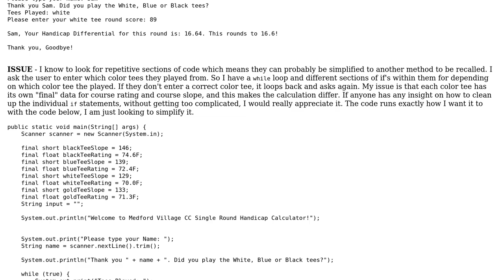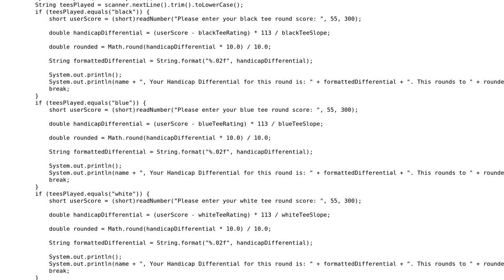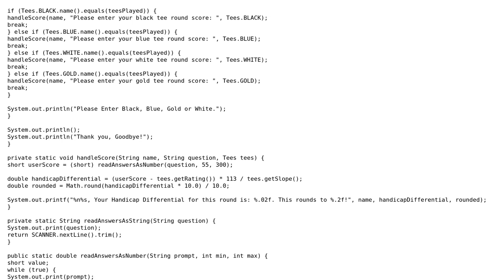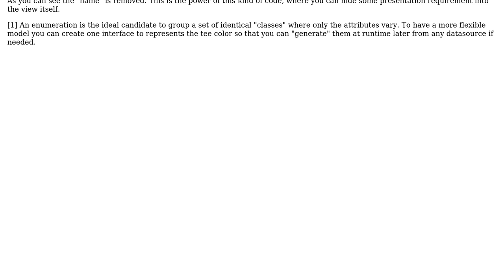Code Review: Single round handicap calculator for golfers (2 Solutions!!)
Code Review: Single round handicap calculator for golfers

With thanks & praise to God, and with thanks to the many people who have made this project possible! | Content (except music & images) licensed under CC BY-SA | Music | Images & others | With thanks to user Mike Dietrich user Jamal user gervais.b user Doi9t and the Stack Exchange Network Trademarks are property of their respective owners. You are responsible for your own actions.